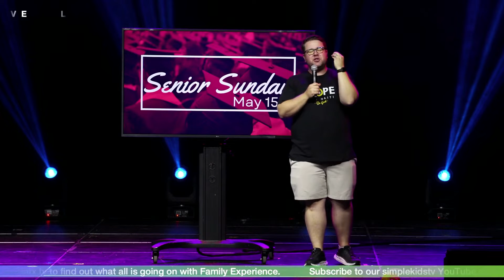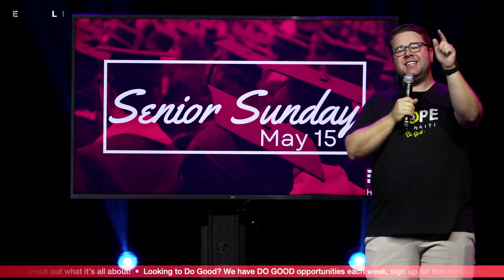Simple Church Staff Senior Photos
On Senior Sunday, we take a look back at all our staff's pictures from when THEY were seniors

This is from Backstage with the Simple Church, a 30 minute show before each service every Sunday with hosts Justin and Angie Haigler. Tune in for fun surprises, upcoming events, & more!